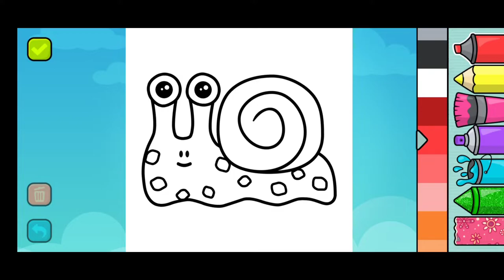Coloring book- games for kids App👶No Copyright Videos👶coloringbook kidsgames kidsgamevideo Clip11